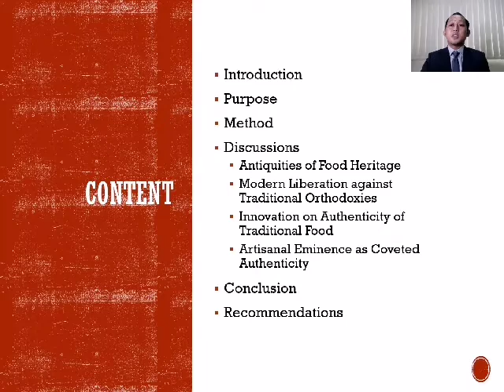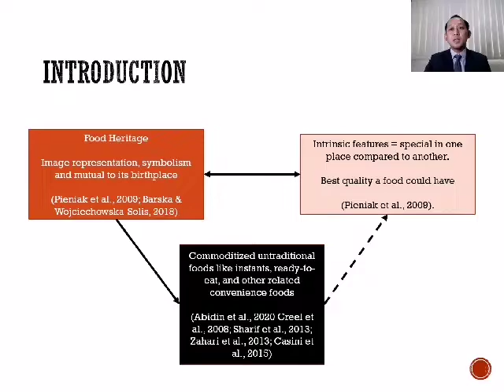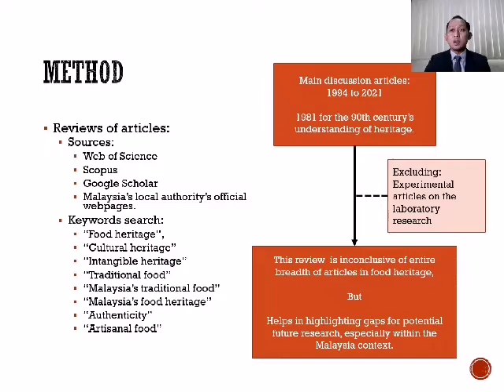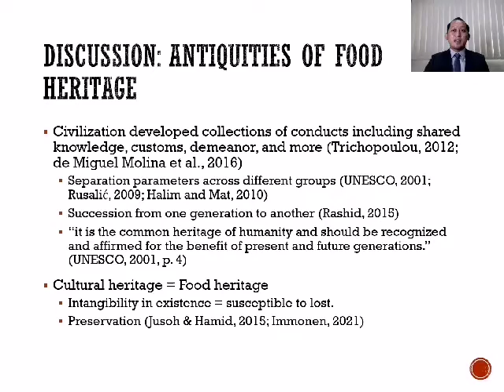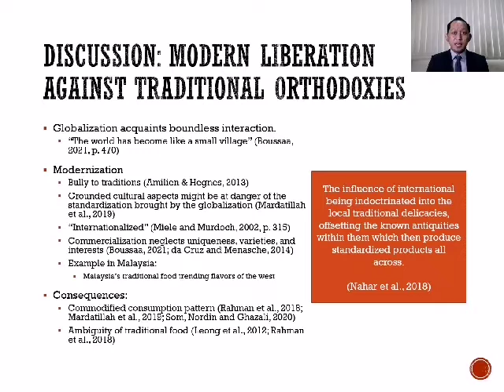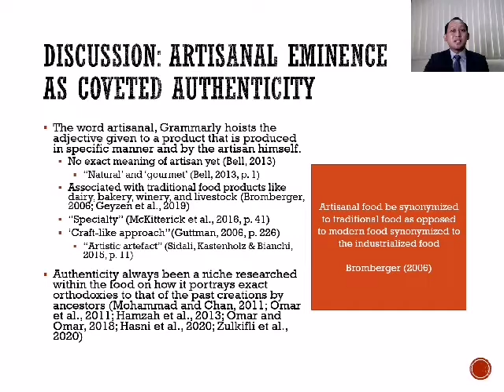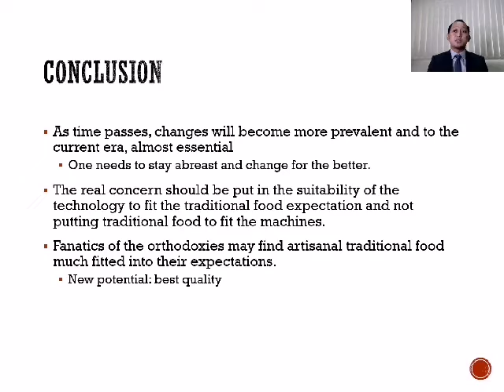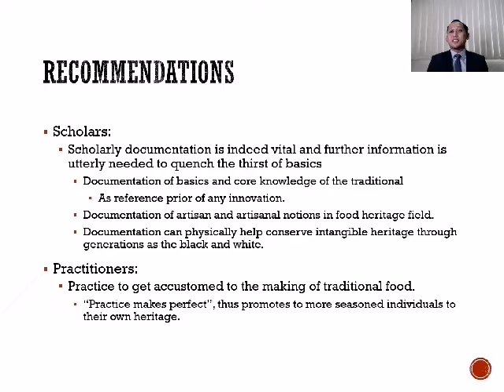ICASREMS2022 Mohd Yusof Bin kamaruzaman